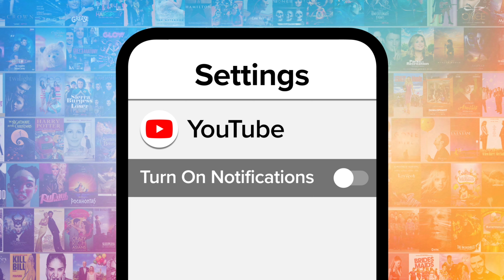Top 20 Times That '70s Show Got Serious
For all the laughs around the circle, “That ‘70s Show" could get serious. For this list, we’ll be looking at the scenes and storylines that were the most serious on the sitcom “That ‘70s Show.” Our countdown includes Kitty's mother cries, Red hugs Hyde, grieving for Grandma, and more!